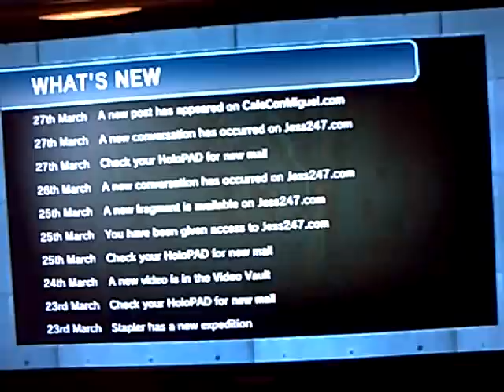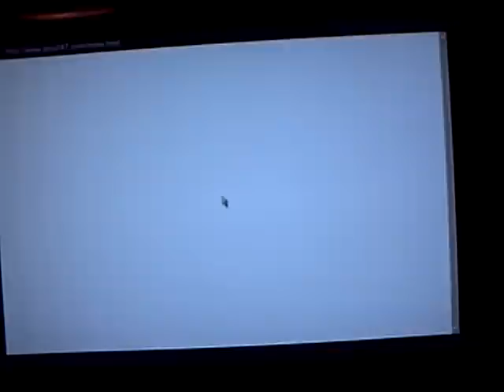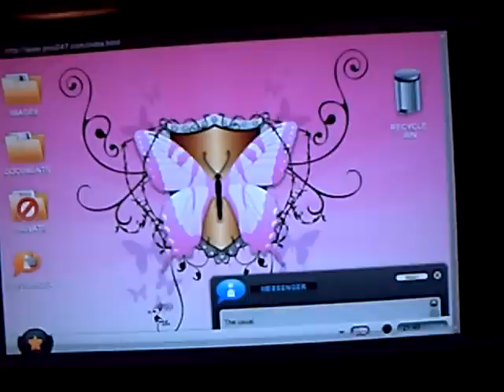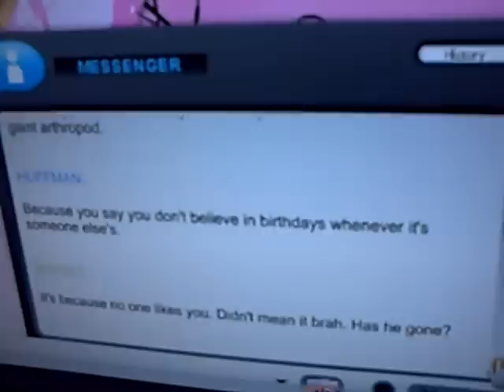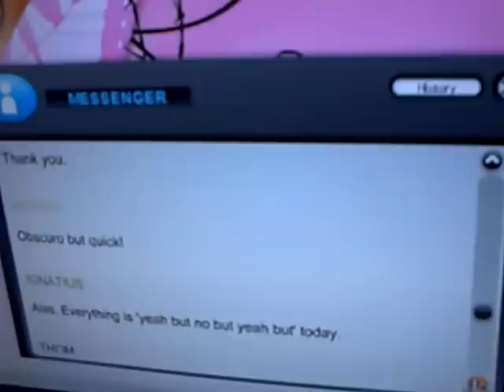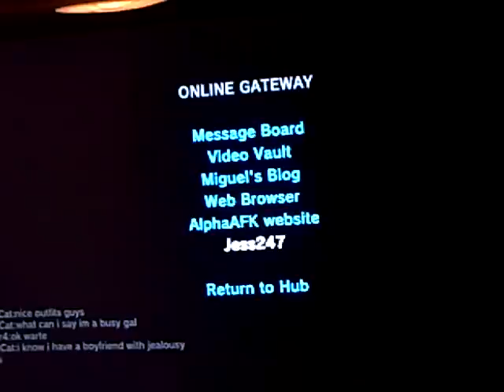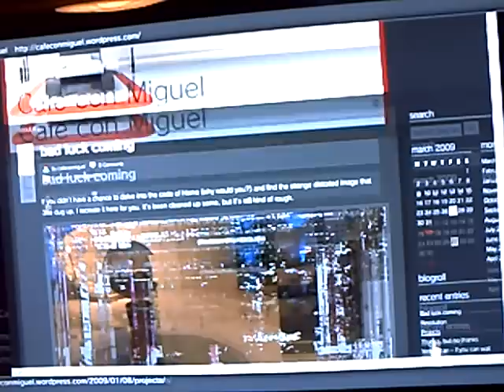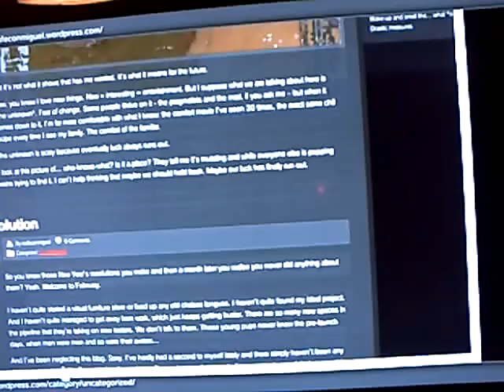Playstation Home - New Xi Space - The Hub - Walkthrough - New Update - 27th March - (SPOILERS)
This is the NEW Xi space for Playstation Home, an entire walkthrough on everything to do in the space :)
(WARNING SPOILERS)